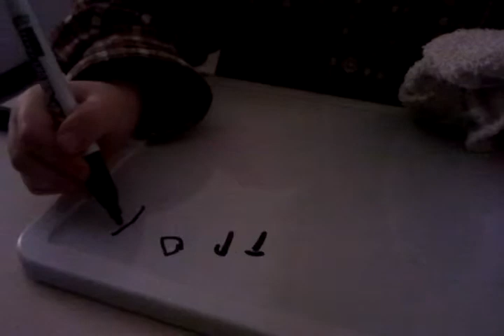Troy writing his name!!!!